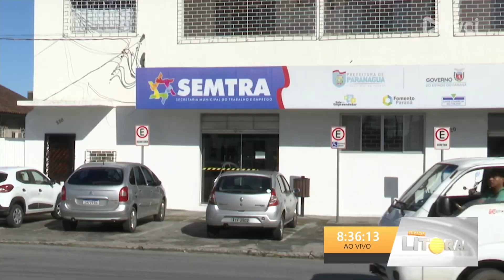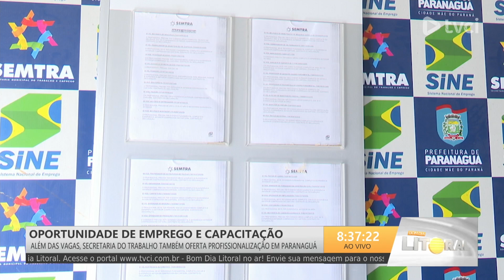OPORTUNIDADE DE EMPREGO E CAPACITAÇÃO - 21/02/2024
Além das vagas, secretaria do trabalho também oferta profissionalização em Paranaguá